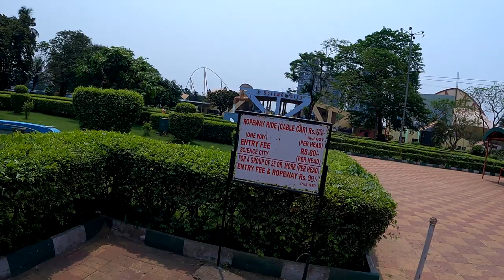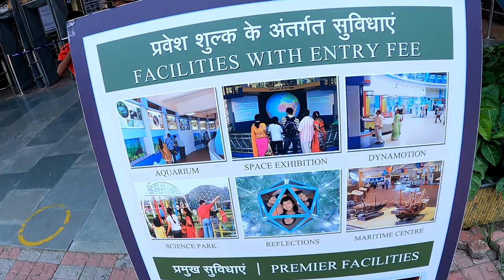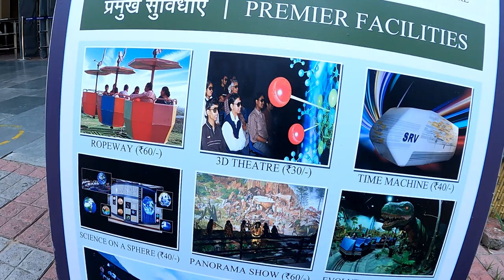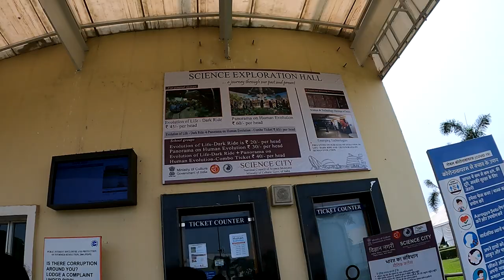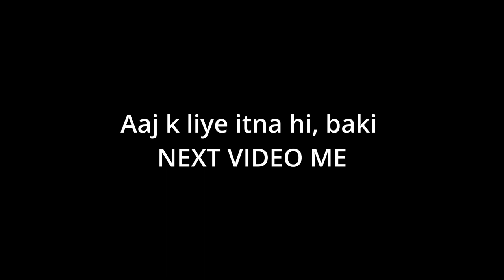Kolkata, Science City Park 🎢🏞️ Vlog (Part - 1) || Largest Science Centre in the Indian subcontinent